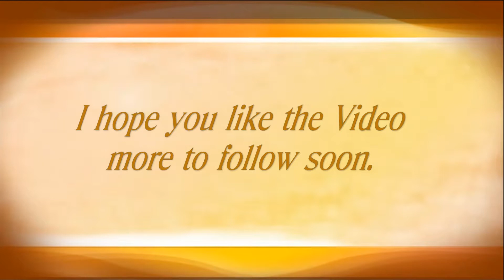National Motor Museum in September 2019, Auto Jumble Day, Beaulieu, Hampshire, England. ( 4 )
I first visited this beautiful house and grounds about 60 years ago when my family use to travel down from Lancashire on what was then their annual holidays. I have been back many times since and been privileged to see the growth of, what is now the National Motor Museum. The museum was opened in 1952 as the Montagu Motor Museum and became a charitable trust in 1972. At that time many of the exhibits were displayed in the hall of the manor house, Lord Montagu’s home. It contains an important collection of historic motor vehicles, including four world land speed record holders:
Sir Malcolm Campbell's 1920 Sunbeam 350 hp
His son Donald Campbell's 1961 Bluebird - Proteus CN7
The 1927 Sunbeam 1000 hp ( the first motor car to reach 200 miles per hour (322 km/h )
The 1929 Irving-Napier Special Golden Arrow.
Beaulieu Palace House was originally built in the 13th century as the gatehouse of Beaulieu Abbey. Following the Dissolution of the Monasteries, the estate was purchased by Sir Thomas Wriothesley, later 1st Earl of Southampton, in 1538. The house passed through marriage into the Montagu family and is still owned by the 1st Earl's descendant, The 4th Baron Montagu of Beaulieu. The house was extended in the 16th century, and again in the 19th century, and is today a fine example of a Gothic country house. The house overlooks the beautiful Beaulieu River and is surrounded by lawns and walkways. The inside of the house has been kept in a Victorian style. Although still home to the current Lord and Lady Montagu, parts of the house and gardens are open daily to the public. The Palace House is open to the public as part of the visitor attraction which includes:
Beaulieu Abbey
National Motor Museum
Beaulieu Palace House
World of Top Gear
Secret Army Exhibition - an exhibit about the Special Operations Executive training at Beaulieu during World War II
Gardens and a great cafe and restaurant.
A monorail and rides.
Visitors have been exploring the ruins of Beaulieu Abbey since 1912. In 1952, Edward, Lord Montagu opened Palace House and Gardens to the public for the first time – making Beaulieu among the first stately homes to admit visitors. For the grand opening, he displayed five Veteran cars in the entrance hall of the house as a tribute to his late father, John Douglas - Scott-Montagu, who was a motoring advocate and pioneer at the turn of the last century. Beaulieu, is said to be one of the most haunted places in Britain, with reported sightings going back over a hundred years and possibly as far as the mid 16th century. Numerous paranormal investigators have conducted research at the abbey, including Arthur Conan Doyle, who it is claimed made contact with a ghost during a séance at Palace House. A lady in blue or grey, reportedly sighted walking through walls and making a lot of noise in the private apartments, is believed to be the ghost of the Countess of Beaulieu, Lady Isabella, who died in 1786. The smell of incense, which allegedly signals tragedy for the people of the abbey or the village, was also reported by Edward Douglas - Scott - Montagu, 3rd Baron Montagu of Beaulieu among others in a room of the Palace House used as a chapel in the Middle Ages.